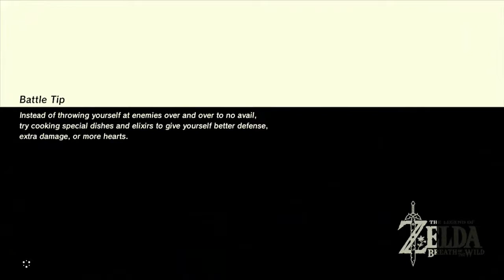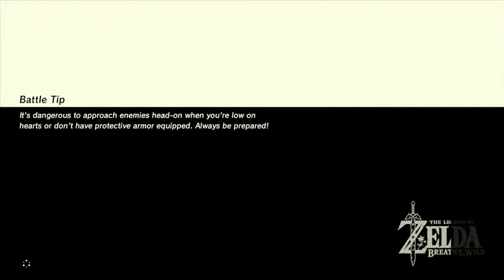Let me Get a Closer Look at that Death! | Best of BOTW Champions Ballad edition Part 14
The Temple was called "stop to start" To this day, I dont get it.